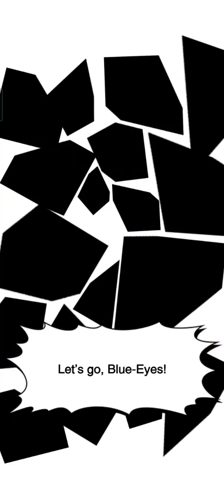Yugi Muto & Seto Kaiba Vs Aigami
Pertarungan akhir antara Yugi Muto & Seto Kaiba melawan Aigami (Versi Monster)...

Event : Duelist Road - The Dark Side of Dimensions